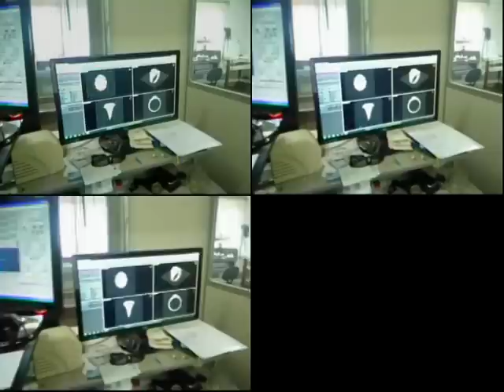USINAGEM DE PROTOTIPO DE ANEL EM CNC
algumas pessoas me pergunta, como se faz um prototipo de joia .
entao eu resolvi filma ulgumas etapas de uma usinagem de um anel em cera.
o prototipo foi criado no programa RHINOCEROS3D , É NOS SOMOS , LA SOUL creative studio.